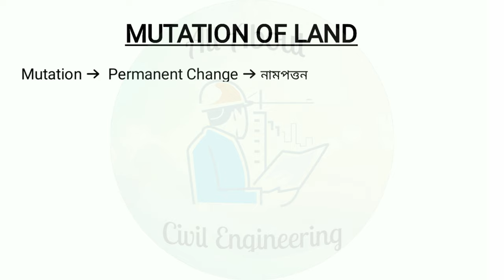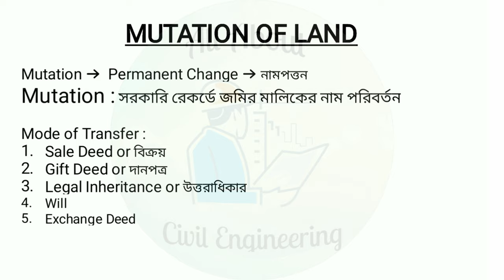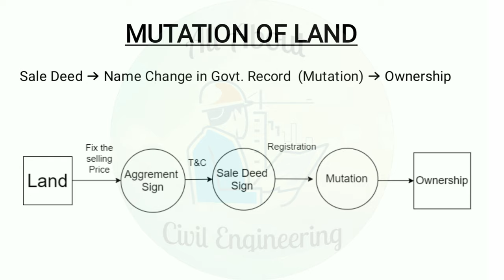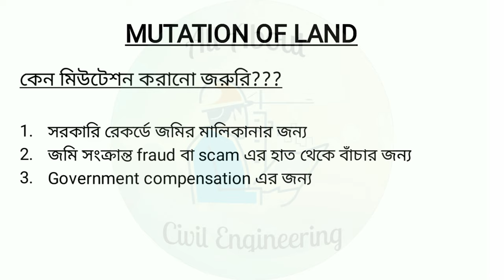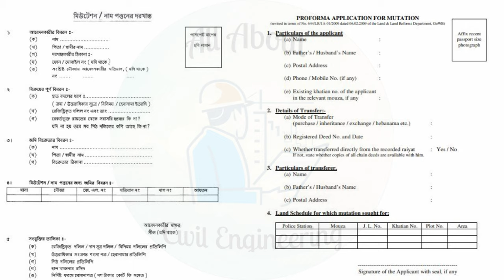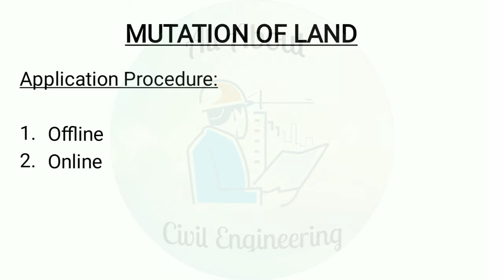What is Mutation of Land?? Why Mutation of Land is Necessary?? || Full Details in Bangla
Hello Viewers, in this video I am going to tell you what is the meaning of mutation of land , why mutation is necessary and what are documents required for application of Mutation in Banglabhumi Portal.
Here you will learn about:
What is mutation of land, what is mutation, why mutation of land is necessary, mutation of land meaning, mutation kake bole, document required for mutation, how to apply mutation, how to apply mutation online in Bengali, banglarbhumi mutation application, west Bengal mutation application, wb land mutation, jomir mutation, land mutation,